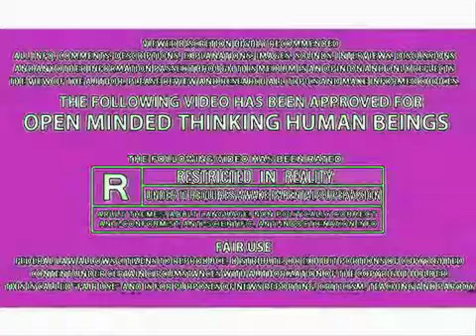“GINA’s WORLD” No. 3 – A TASTE OF HONEY – NOT ENTERTAINMENT… FOR EDUCATIONAL PURPOSEs ONLY!!!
2 OUT 3 CONTENT PROVIDERs INFESTING THE INTERNET ARE LIZARDs!